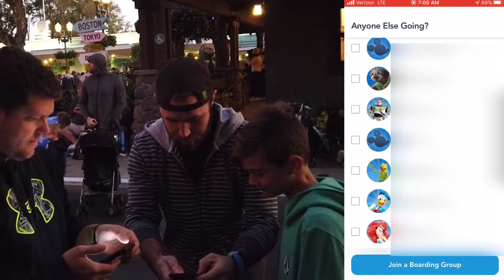Star Wars: Galaxy's Edge - [4K] Rise of the Resistance - Tips and Tricks to Get Your Boarding Pass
Journey to a galaxy far far away on this tips and tricks guide to getting your boarding pass EARLY for  Star Wars: Galaxy's Edge, Rise of the Resistance in Walt Disney World Orlando.

Want to see the ride, the queue and ALL of Rise of the Resistance POV in 4k???

Learn how we got our Boarding Passes for Rise of the Resistance at Disney World's Hollywood Studios, NO RIDE SPOILERS!

Enjoy the video? Please consider supporting our work

Join our Facebook group and join the conversation today, look for Craft Brews And Geek News on your podcast player today!

#1: I do not have the ability to place any of the ads on my videos. Ads are placed by YouTube automatically to generate revenue for license holders.

- Enjoy with YouTube Premium for no commercials!

Again, we do not monetize this channel.

Welcome to the Craft beer and Geek News podcast Youtube Channel. Meant for those who enjoy talking tech, movies and video games. Chat with us, ask questions, post a question or an answer here and odds are we will throw a shout out your way on the podcast! Say hi, make a post!

What're you playing, what you are drinking, what're you looking forward to?